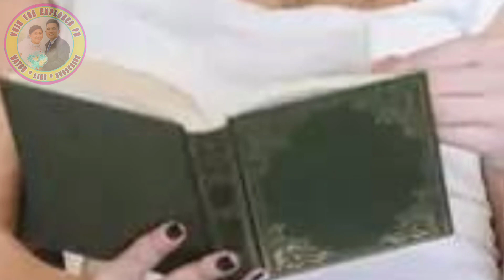MAYORDOMA PINAPAKAIN NG PANIS NA PAGKAIN ANG ALAGANG MATANDA, ITO PALA ANG NANGYARI.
May mga taong akala moy mabait sayo, yon palay tutuklawin kana kapag ikay tumalikod na.
Gaya nalang ng tampok sa kwento natin ngayon.
Na ginawang maawa sa isang pulubing bata, na hindi nya inaasahang ang batang naampon pala nyay, kaisa isang anak ng mag asawang kanyang aksedenting nasagasaan.
Kwento ng paghihiganti at pagpapatawad.